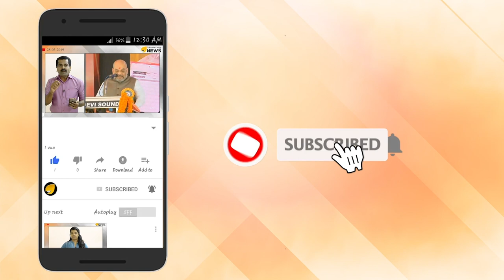കോടിയേരി പടുകുഴിയിൽ. കോടിയേരിക്ക് നിൽക്കകളി ഇല്ല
കോടിയേരി പടുകുഴിയിൽ. കോടിയേരിക്ക് നിൽക്കകളി ഇല്ല. ബിനോയ് വെള്ളം കുടിപ്പിച്ചു. കോടതി ഞെട്ടിച്ചു